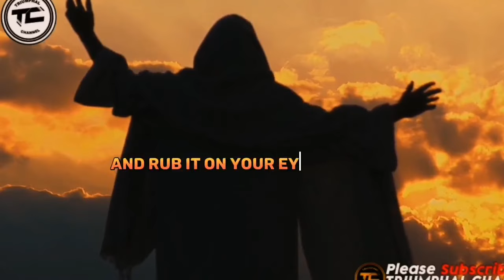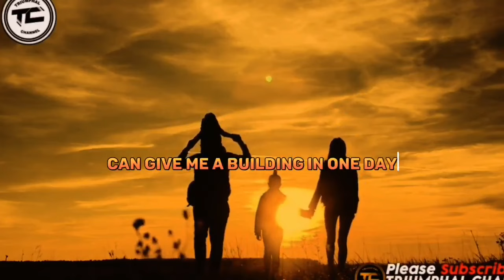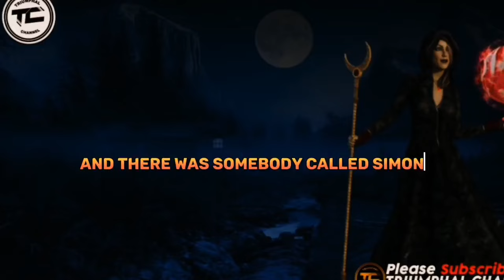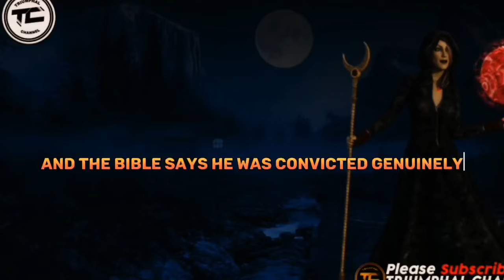WHAT APOSTLE JOSHUA SELMAN SAID ABOUT PROPHET'S THAT SUDDENLY APPEAR - APOSTLE JOSHUA SELMAN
WE BELIEVE YOU HAVE BEEN IMPACTED BY THIS VIDEO.
➤Video originally produced exclusively by TRIUMPHAL TV CHANNEL
➤FOOTAGE Licensed through Storyblocks
We're An Online Platform,  Dedicated To Bringing The Message Of The Kingdom To All Mankind,
We Provide Audio, Video, Motivational Quotes, Updates, And More Messages From Your Favorite Servants Of God.
Our Vision Is To Spread The Undiluted Word Of God Across Different Sphere Of Influence To Continue Getting Immense Values Of The Kingdom.

=OUR PURPOSE=
We make quality educational motivational videos and share these with our viewers.
Our work is original and drastically rearranged with unique editing to bring the best from the message. Creative effects are added to highlight certain areas in the message, on topic, intermittent sampling is also applied.

Our work is original and significantly rearranged with unique editing to bring
 the best on the message.
This is how we work;
our media team create original gospel content, scripted, narated and edited, our work is original and drastically rearranged  with uque editing  to bring the best from the message , creative effect are added to highlight  certain areas  of the message .

Software we use:
camtasia and storyblocks

 Instead of striking, God Bless you…

To Easily Get Message Shared On  This Page, Search this:
Triumphal Channel

FOR SURPORT AN PARTNERSHIP
YOU CALL US THROUGH OUR NUMBER DISPLAYED ON THE CONTACT DESCRIPTION ABOVE